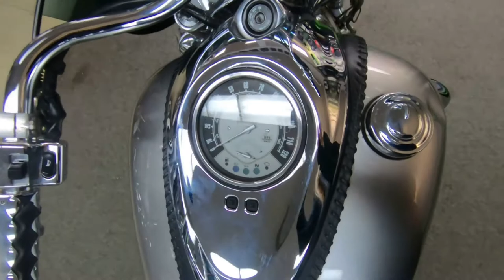2003 Yamaha Roadstar 1600 - Used Motorcycle For Sale - Milwaukee, WI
Please visit Southeast Sales Powersports to view this Used Silver 2003 Yamaha Roadstar 1600 for sale in Milwaukee, Wisconsin

Stock# 008360

Description:
2003 Yamaha Roadstar 1600
We ship nationwide for $399.00. LOADED! Has Windshield, Saddlebags, engine guards, Vance and Hines Exhaust, K&N air Cleaner, backrest and custom grips. Plus we just install brand new White Wall tires